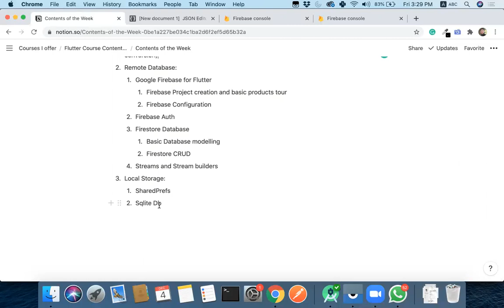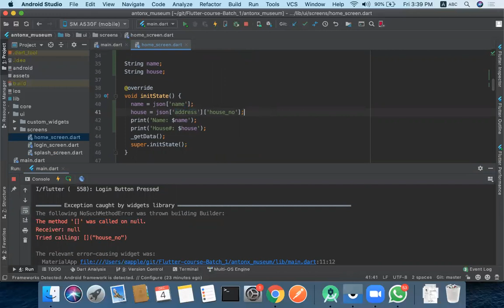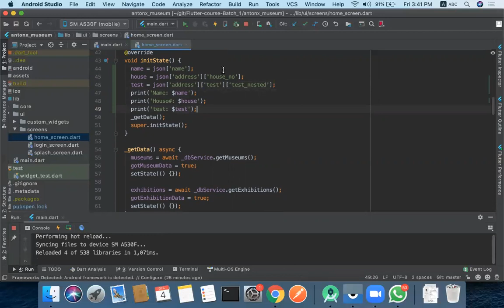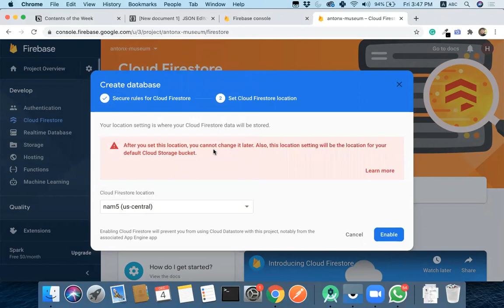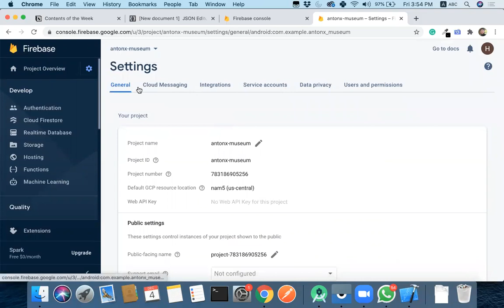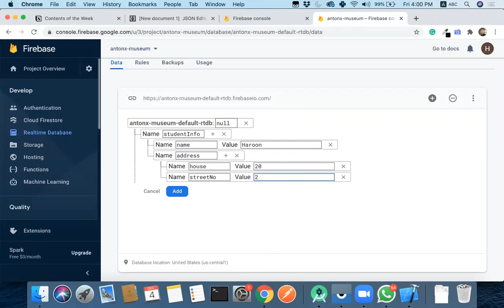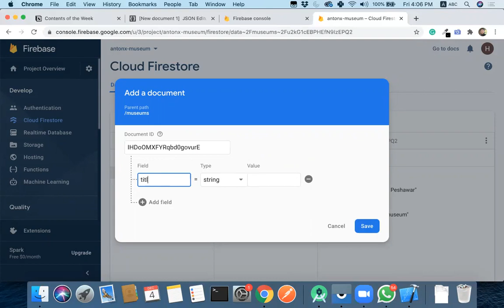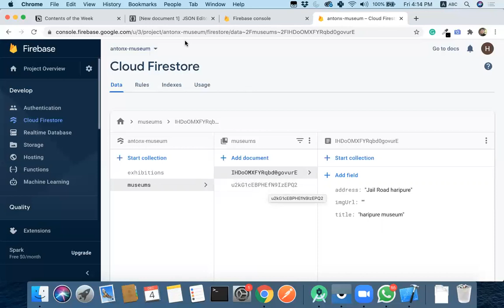Session#6 Part#1: Firebase Integration and working with JSON Objects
This video covers the advance dart topics including
1. Introduction to JSON Objects
2. Working with JSON Objects in Dart
3. Firebase Introduction
4. Firebase Flutter Integration